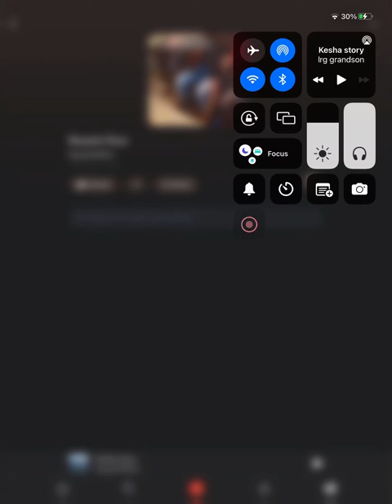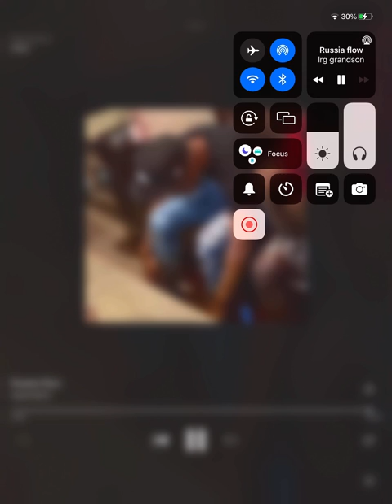Russia Flow by 41Gson Prod.JBando non profit